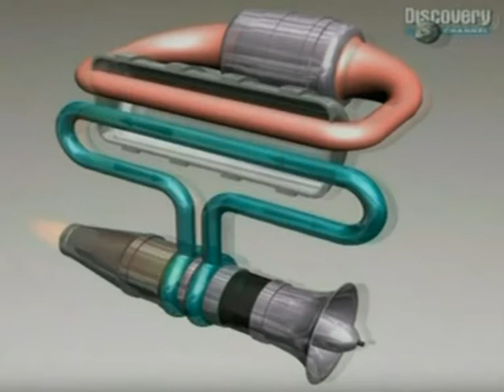Indirect Cycle Nuclear Aircraft Engine